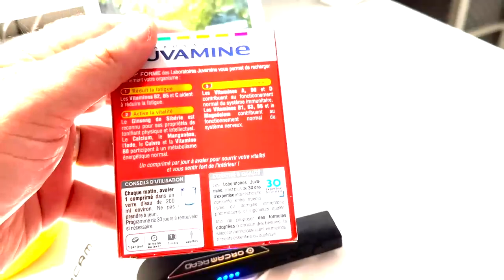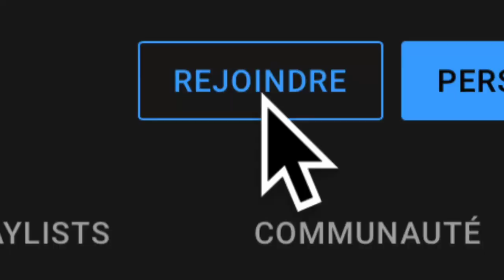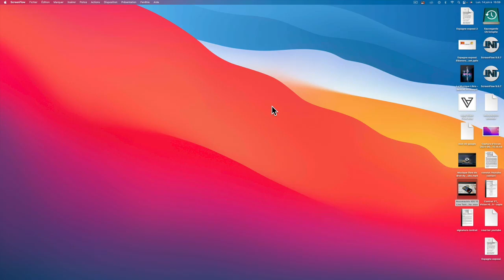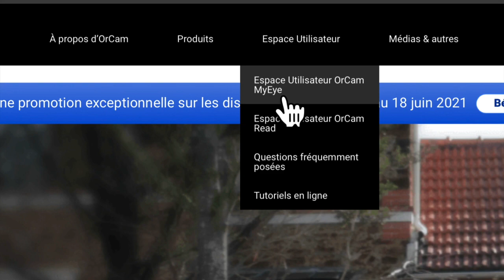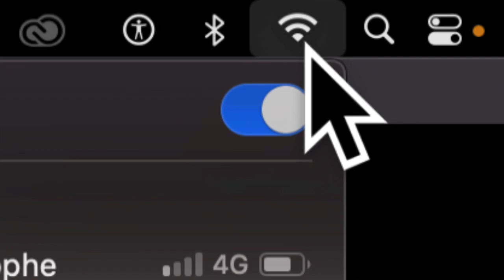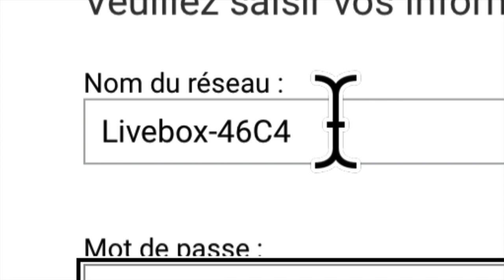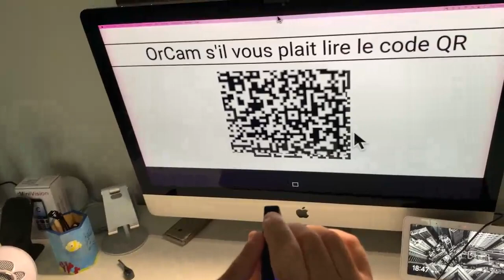ORCAM Read : Comment connecter votre nouveau dispositif au wifi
Attention cette vidéo n'est aucunement une vidéo officielle si vous désirez voir une vidéo officielle de la société ORCAM, voici le lien ci-dessous qui vous dirigera directement sur leur site:

J'ai donc exécuter moi-même la technique et je vous ai fait une vidéo spéciale vision high-tech n'hésitez  pas à vous abonner à la chaîne pour continuer à m'encourager et je vous dis à très bientôt pour une prochaine vidéo bien sûr accessible